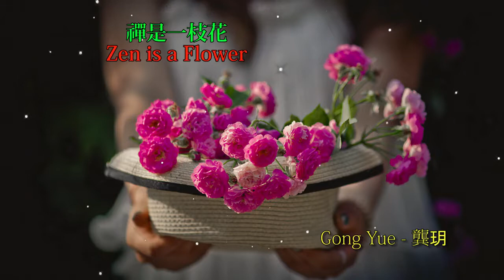Gong Yue • 龔玥 ♫ Zen is a Flower • 禪是一枝花 【 Beautiful Chinese Music 】 SoulMusic